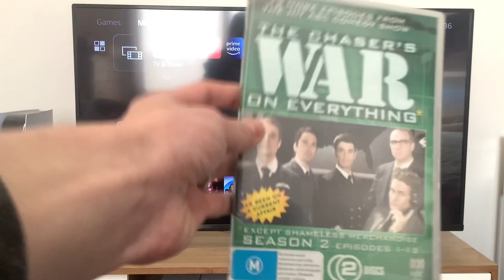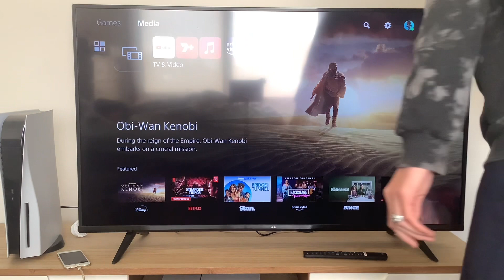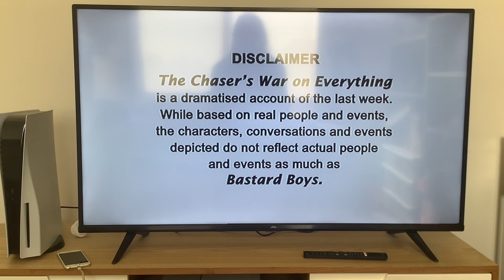Double Feature DVD Opening #32: The Chaser’s War On Everything Season 2, Episodes 1-13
Rated M for some coarse language

This is my first Chaser’s War On Everything double feature DVD opening in the new house! Here’s the order:

DISC 1:
1: Warning screen
2: ABC DVD logo
3: DVD menu

DISC 2:
1-3: Same as above, but an option for bonus material is shown.

The Chaser’s War On Everything was released by ABC DVD.